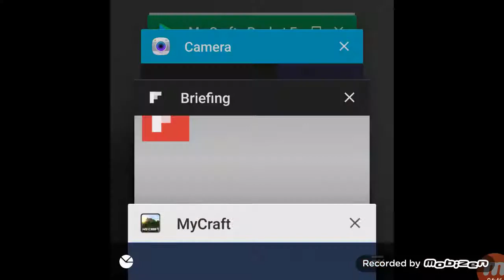100000 blocks of TNT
Please hit that subscribe button if you can we made this TNT's big explosion on the mountain me and my player was building the TNT to make a big huge explosion this will make you surprised we decided to make a big sis lotion in my craft and we sighted to make all of these explosions pretty Epic this wasn't best explosion but I wasn't short explosion I guess so yes subscribe and turn on notifications which is the Bell when next to the Subscribe button the gun the Joshua Bell and please subscribe and comment